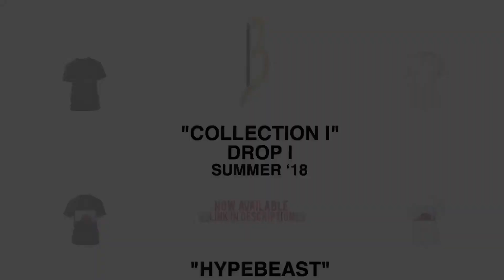THOUGHTS ON SUPREME X NORTH FACE SS18 WEEK 7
⬇️A V A I L A B L E  N O W⬇️
      "COLLECTION I"

        {PREVIOUS VIDEO}

      [UPLOAD SCHEDULE]
~TUESDAY ~ @4:00

~THURSDAY~@4:00

~SATURDAY~@4:00